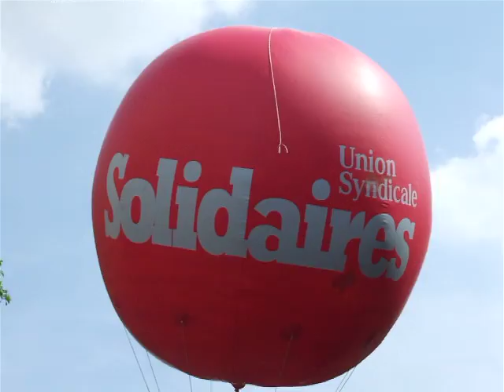DEFILE PARIS 1ER MAI 2011 #32 (Solidaires Sud)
Union Syndicale Solidaires Sud - Syndicat National Hôtellerie Restauration - Confédération CFDT - Culture - Métallurgie parisienne - Défilé 1er Mai 2011 - Fête du Travail - Fête du Muguet - Solidarité Solidarity - Place de la République - Boulevard Voltaire - Paris 75011 France - video Marie-Panic